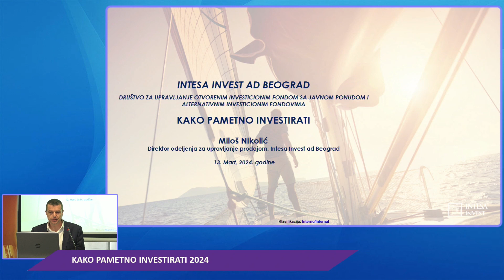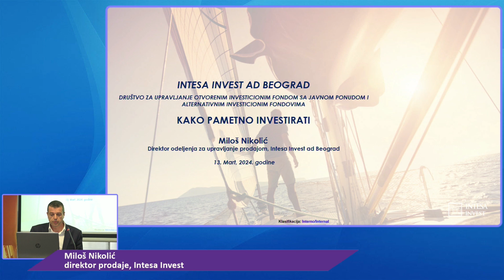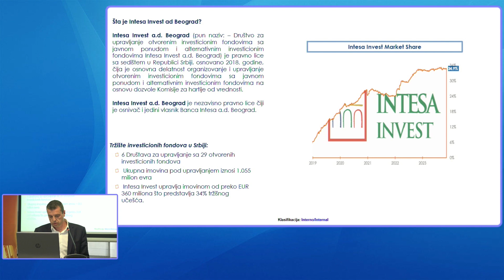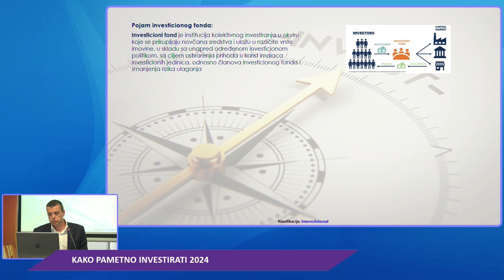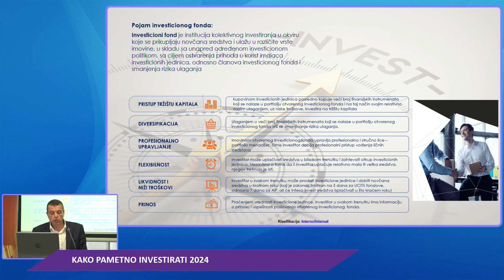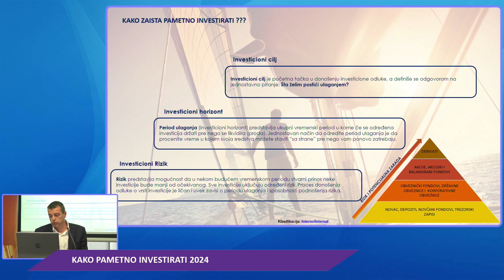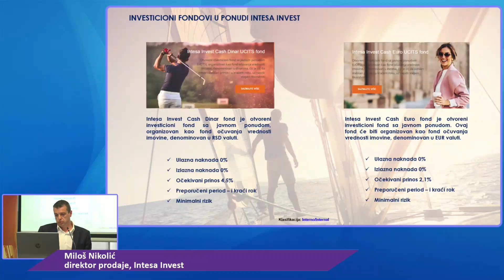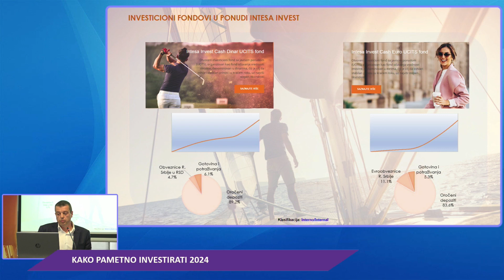Kako pametno investirati 2024 - Ulaganje u investicioni fond pametna investicija? - Miloš Nikolić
Kako pametno investirati 2024,
Zašto je ulaganje u investicioni fond pametna investicija,
Miloš Nikolić,
direktor prodaje Intesa Invest